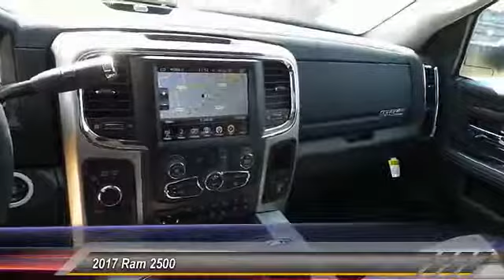2017 Ram 2500 Odessa TX HG713654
2017 Ram 2500 Laramie 4x4 Crew Cab 6'4 Box

Heated/Cooled Leather Seats, NAV, ANTI-SPIN DIFFERENTIAL REAR AXLE, 4x4, Back-Up Camera, LOWER TWO-TONE PAINT, OFF ROAD PACKAGE, TRANSMISSION: 6-SPEED AUTOMATIC (68RF... Turbo. Laramie trim, True Blue Pearl Coat exterior. AND MORE! KEY FEATURES INCLUDE Leather Seats, 4x4, Heated Driver Seat, Cooled Driver Seat, Back-Up Camera, Trailer Hitch, Heated Seats, Heated Leather Seats, Heated/Cooled Seats Privacy Glass, Keyless Entry, Steering Wheel Controls, Child Safety Locks, Electronic Stability Control. OPTION PACKAGES ENGINE: 6.7L I6 CUMMINS TURBO DIESEL GVWR: 10,000 lbs, Cummins Turbo Diesel Badge, Electronically Controlled Throttle, Current Generation Engine Controller, Diesel Exhaust Brake, Selective Catalytic Reduction (Urea), Tow Hooks, 180 Amp Alternator, RAM Active Air, WHEELS: 20 X 8.0 PAINTED ALUM W/CHROME INSERTS Center Hub, Tires: LT285/60R20E OWL On/Off Road, RADIO: UCONNECT 3C NAV W/8.4 DISPLAY SiriusXM Travel Link, 5-Year SiriusXM Travel Link Service, 5-Year SiriusXM Traffic Service, 1 Year Trial (Registration Required), Media Hub (2 USB, AUX), HD Radio, For Details Visit DriveUconnect.com, SiriusXM Satellite Radio, GPS Antenna Input, GPS Navigation, Air Conditioning ATC w/Dual Zone Control, Uconnect Access, 8.4 Touchscreen Display, Integrated Voice Command w/Bluetooth, SiriusXM Traffic, LOWER TWO-TONE PAINT Accent Fender Flares, OFF ROAD PACKAGE Front Performance Tuned Shock Absorbers, Offroad Decal, Transfer Case Skid Plate Shield, Tow Hooks, Rear Performance Tuned Shock Absorbers, ANTI-SPIN DIFFERENTIAL REAR AXLE, REMOTE START SYSTEM, POWER FOLDING CHROME TRAILER TOW MIRRORS Chrome Exterior Mirrors, Exterior Mirrors w/Memory, Exterior Mirrors w/Heating Element, Trailer Tow Mirrors, Exterior Mirrors Courtesy Lamps, Power Folding Mirrors, Exterior Mirrors w/Supplemental Signals Plus TT&L and fees. Price contains all applicable dealer incentives and non-limited factory rebates. You may qualify for additional re